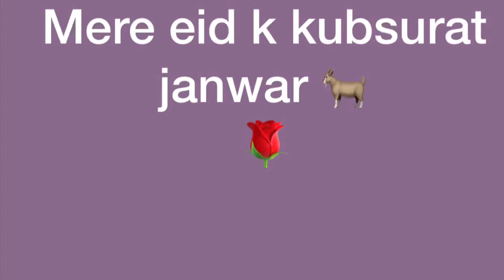Mere eid k kubsurat janwar 🐐🌹